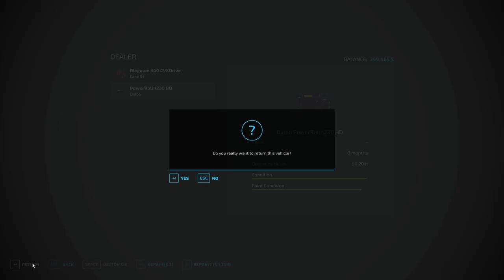Using Roller in fields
Farm Simulator 22